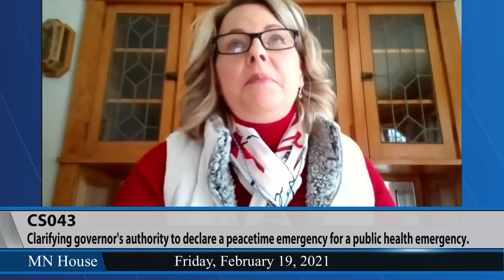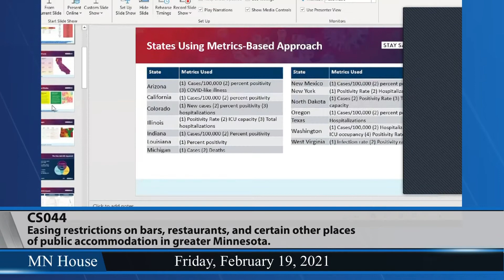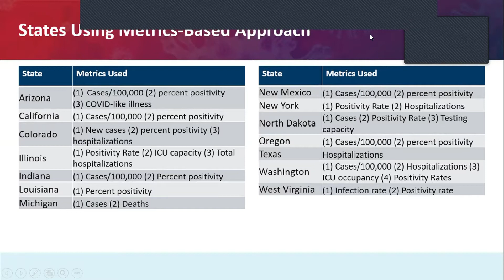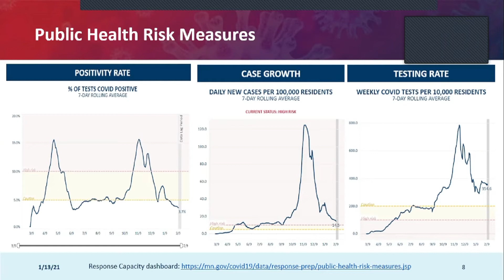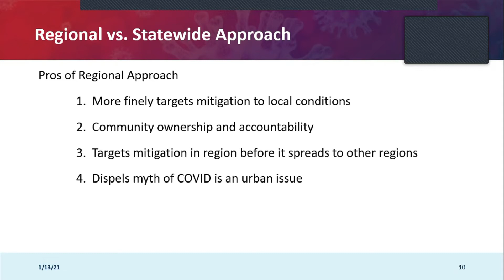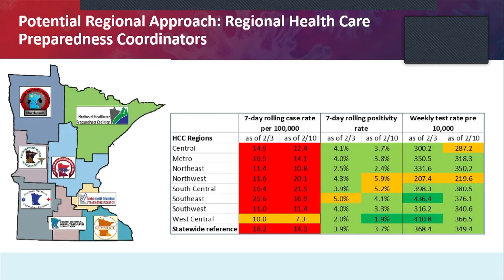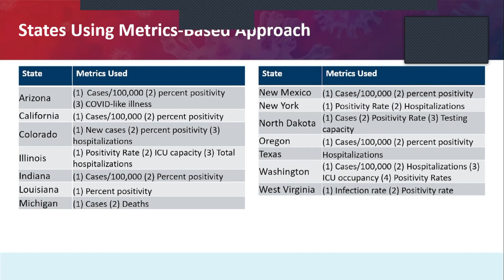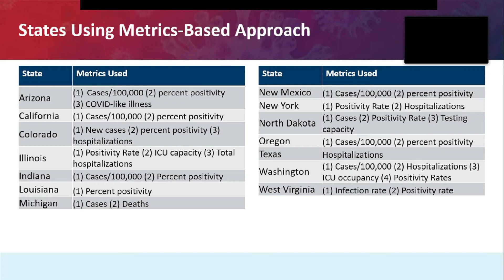House Subcommittee on Legislative Process Reform 2/19/21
01:43 - House Research Document: CS043 (Sandstede) Defining public health emergency; clarifying governor's authority to declare a peacetime emergency for a public health emergency; terminating executive orders issued during a peacetime emergency lasting more than 30 days unless ratified by the legislature.
02:11 - House Research Document:CS044 (Sandstede) Easing restrictions on bars, restaurants, and certain other places of public accommodation in greater Minnesota.